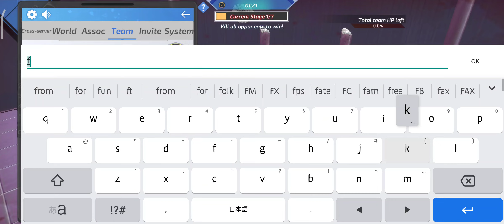[Bleach Mobile 3D] Noches 130 & TOP 100 Sea 1~20! May 29